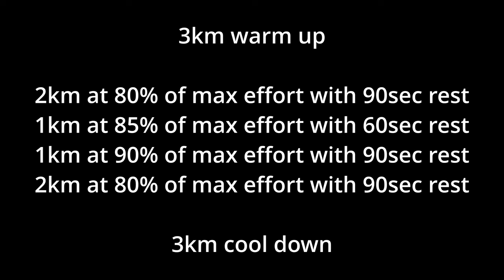Injury Strikes - Sydney Marathon Training Week 13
It was all going so well...

Training for a marathon is like fighting a gorilla. You don't fight until you're tired, you fight until the gorilla is tried. H. Keddell, 2018.